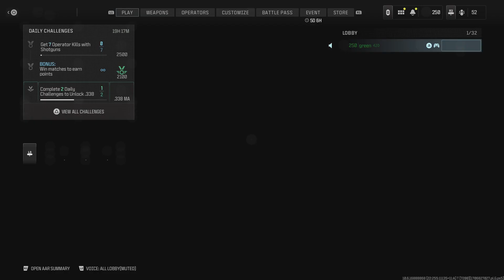Hcfree4all win spawn trap